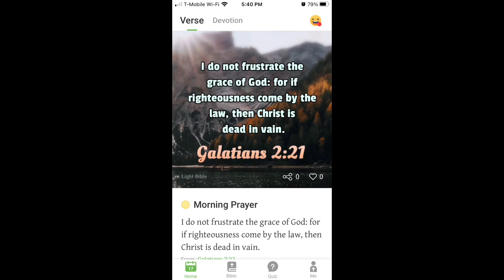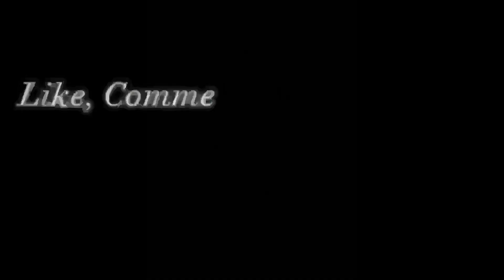WHO IS THAT🥵 | 6ix9ine - Pa Ti (feat. Yailin La Más Viral) (Official Music Video) - Reaction🔥🔥🔥